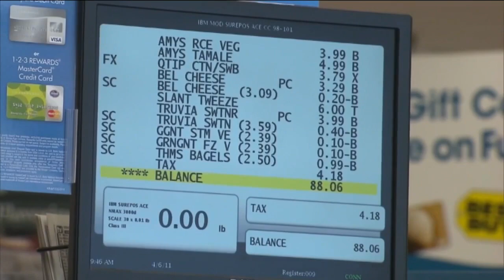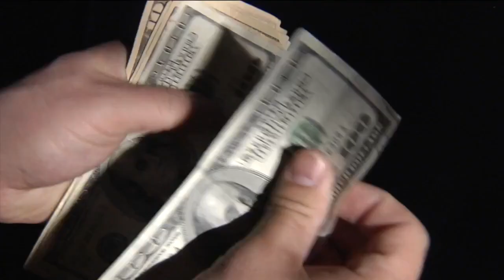President Biden visits Wisconsin after State of Union Address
President Joe Biden visited Madison on Wednesday following his State of the Union address Tuesday night.

Biden discussed the Biden Economic Plan and the investments the plan has made in the state. The White House said since the president took office, companies have invested more than $4 billion in manufacturing across the state.